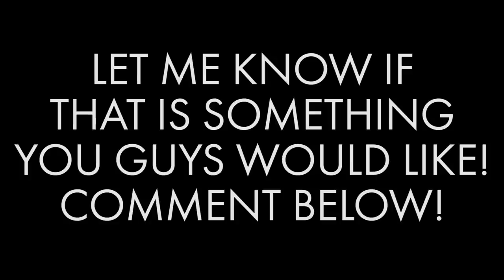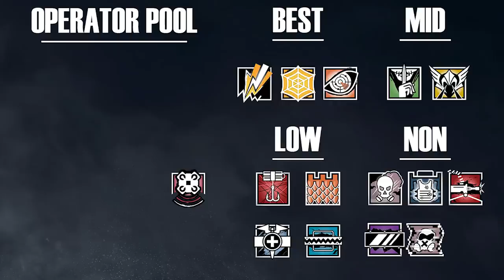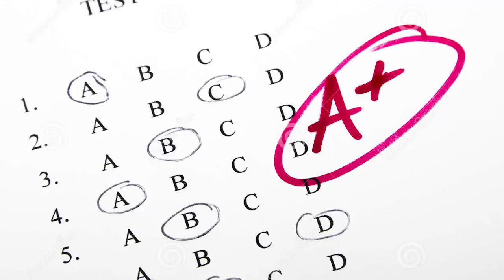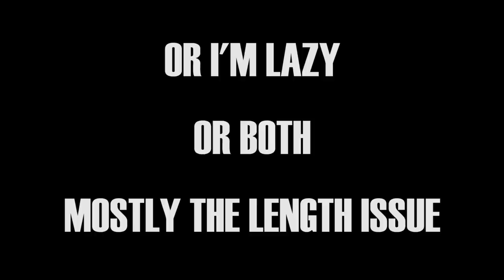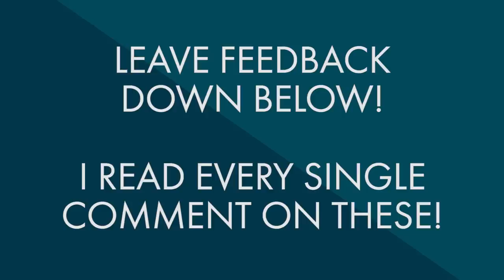How To Roam - Siege School (Rainbow Six Siege)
Discussing what you need to know in order to roam successfully, and which operators are best.
Quiz: 10:10